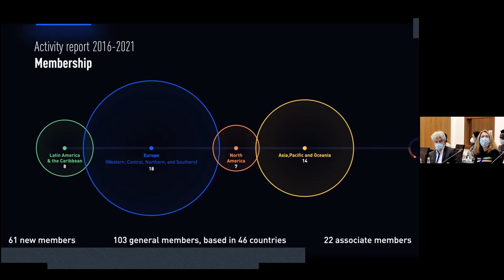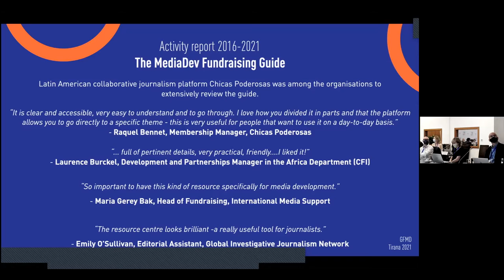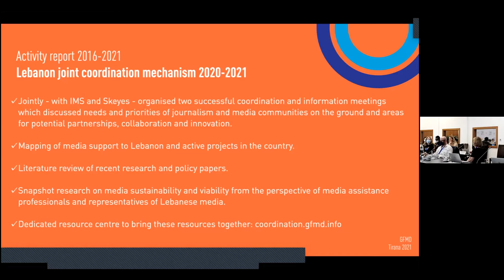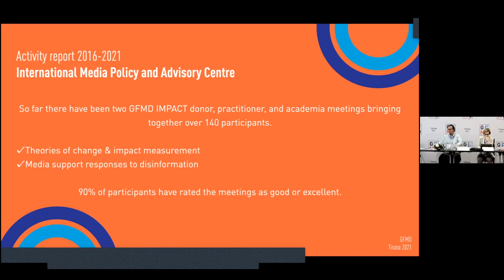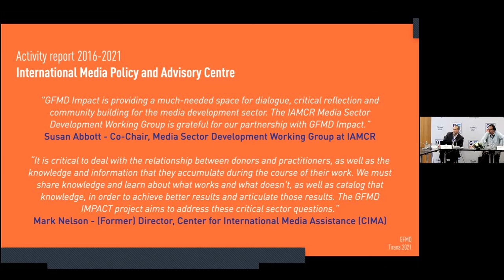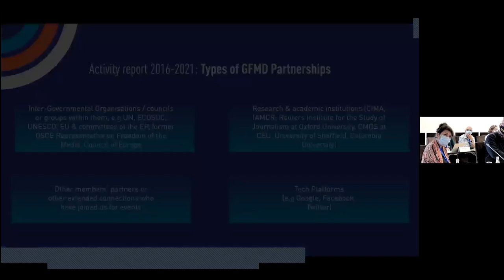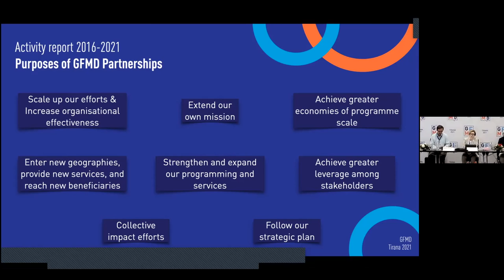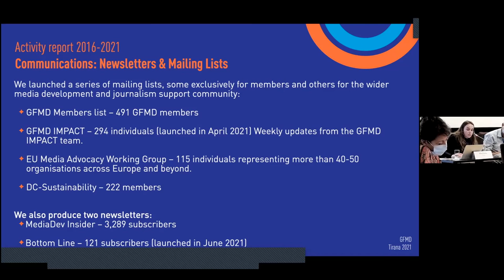GFMD Activity Report (2016-2021) - Global Forum for Media Development General Assembly - Tirana 2021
At the General Assembly of the Global Forum for Media Development -- held in Tirana, Albania on 30 September 2021 -- the GFMD Secretariat provided an update to members about the achievements and activities of the network since 2016.

Speakers:
- FIONA NZINGO - Membership and Engagement Manager - who spoke about the GFMD's recruitment and retention of members
- ANNE MARIE HAMMER - Programmes and Project Manager - who spoke about the launch of the GFMD MediaDev Fundraising Guide
- IVANA BJELIC VUCINIC - Programmes and Project Manager - who spoke about GFMD's coordination activities in Lebanon and elsewhere
- TOM LAW - Media Policy Advisor - who spoke about the launch of the International Media Policy and Advisory Centre (GFMD IMPACT)
- BIBA KLOMP - International Partnerships Manager - who spoke about the results of a network analysis of GFMD's membership
- OLGA KOMAROVA - Communications Manager - who speaks about improvements to GFMD's communications.

This video is being shared so that GFMD members who were unable to attend the General Assembly in-person or online are able to engage in the event and provide feedback to the Secretariat.